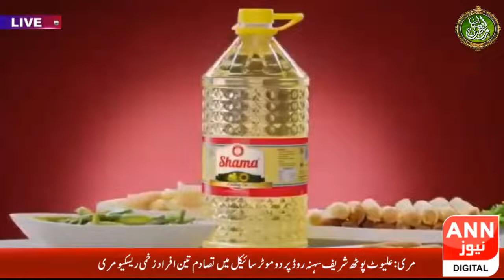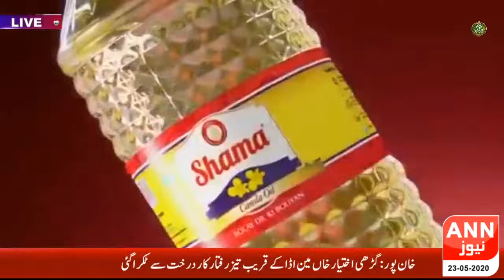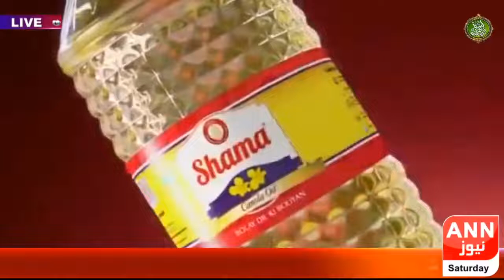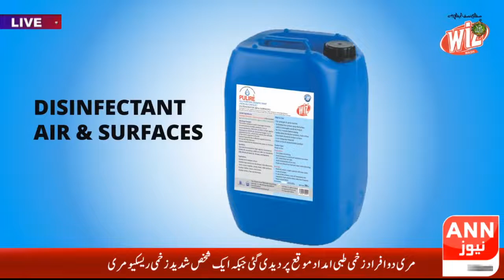Eman_E_Ramzan || Ramzan Transmission || ANN NEWS|| 29 Ramzan 1441 || 23 May 2020 || ANN NEWS HD